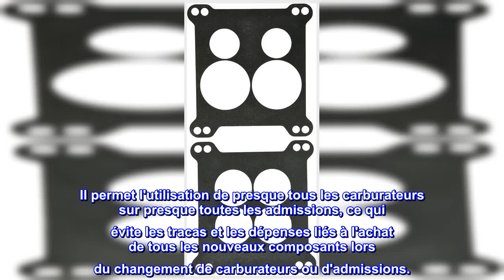Bon produit - Edelbrock 2696 Adaptateur de carburateur à alésage carré à quatre trous, multi, taill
Bon produit -  Edelbrock 2696 Adaptateur de carburateur à alésage carré à quatre trous, multi, taille unique

L'épaisseur de l'adaptateur est de 0. 850
L'adaptateur est en aluminium avec une finition naturelle
Monte les carburateurs Edelbrock à alésage carré pour stocker les collecteurs Quadra Jet et Thermo-Quad.
La quincaillerie et les joints sont inclus pour une installation facile
Le style de l'adaptateur est des ports venturi individuels
Type d'ajustement : spécifique au véhicule
L'adaptateur de carburateur Edelbrock à alésage carré à quatre trous permet une installation correcte du carburateur sur le collecteur. Il monte les carburateurs à alésage carré Edelbrock pour stocker les collecteurs Quadra jet et Thermo-Quad. Il est conçu pour remplacer l'unité d'équipement d'origine. Il permet l'utilisation de presque tous les carburateurs sur presque toutes les admissions, ce qui évite les tracas et les dépenses liés à l'achat de tous les nouveaux composants lors du changement de carburateurs ou d'admissions.

Kilométrage? On s'en fout!
C'est une entretoise adaptative... Pas trop à dire à part qu'elle fait exactement ce qui est prévu. Il s'adapte bien, est venu avec tout le matériel nécessaire et est arrivé en temps opportun !

Mon utilisation particulière était pour un Oldsmobile Cutlass 442 de 1967, 400 gros bloc (grand pont) utilisant une prise Edelbrock Torker et utilisant un 850 Carb avec un nom de marque commençant par un "H". Mon avis sera rejeté si j'inclus un autre nom de marque.